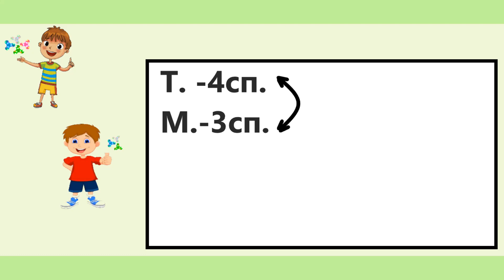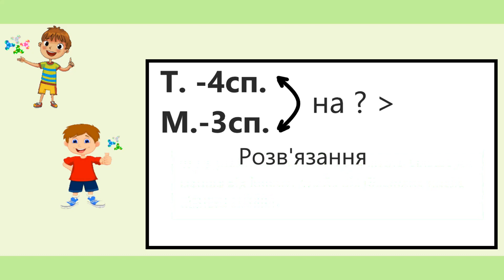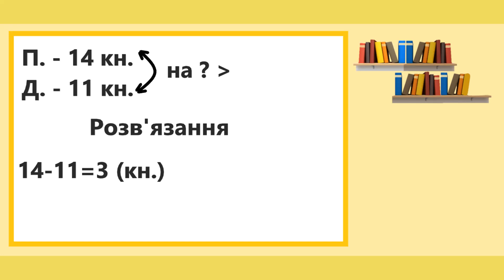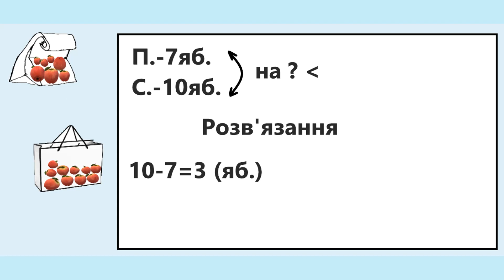Задачі на різницеве порівняння. Як розв'язувати задачі на різницеве порівняння